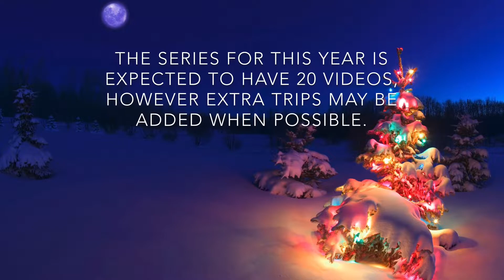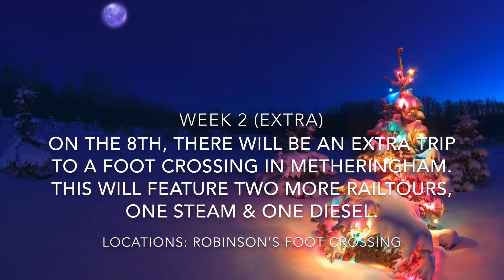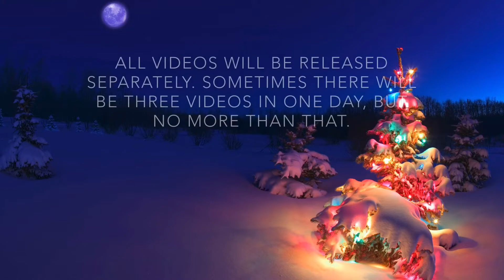Christmas Countdown 2019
𝐂𝐡𝐫𝐢𝐬𝐭𝐦𝐚𝐬 𝐂𝐨𝐮𝐧𝐭𝐝𝐨𝐰𝐧 -

Welcome to the yearly series, Christmas Countdown. This series will feature many videos from all sorts of places, such as Doncaster, Newark & Sandy. There will be 20 videos in total for this years Christmas Countdown.

• Videos are edited using iMovie & Splice Video Editor
• Negative And Innapropriate comments will be removed IMMEDIATELY.

𝐌𝐮𝐬𝐢𝐜 𝐮𝐬𝐞𝐝 -

🎧 Joy to the World (Backing Track)

We have been on YouTube for over two years now, and have met many people and new friends. The channel has progressed immensely, and many new and awesome Locations have been visited.